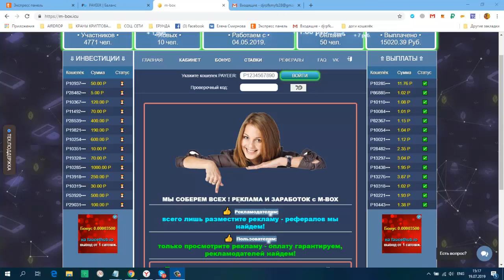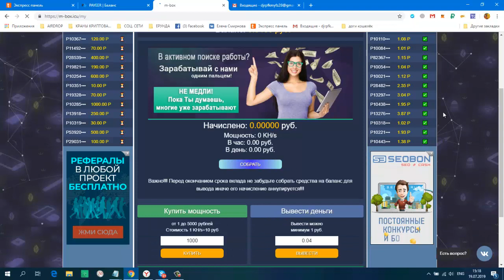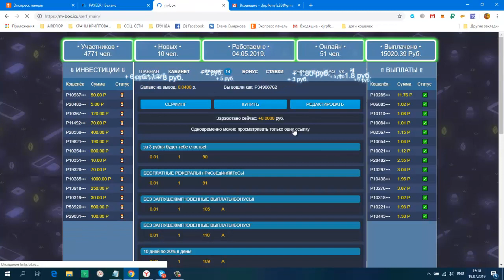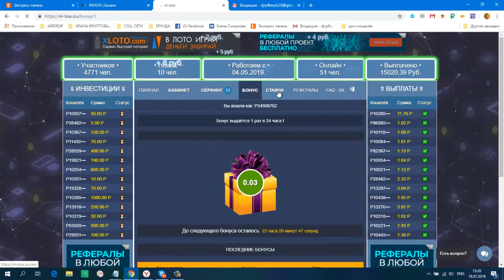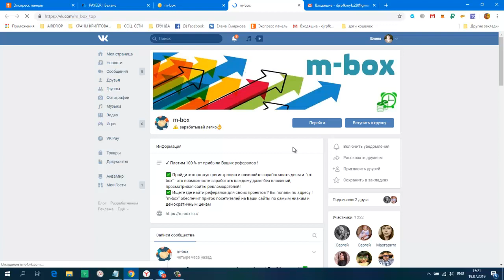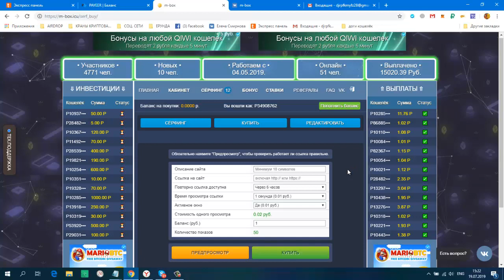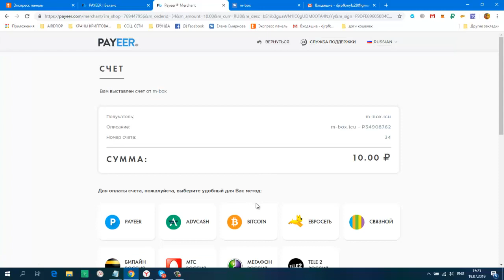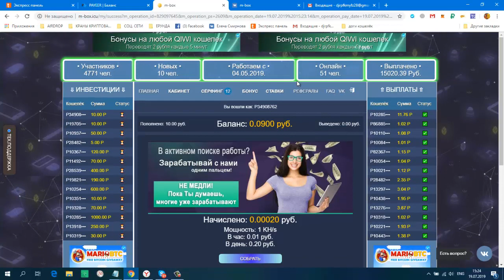M BOX заработок, реклама мин вывод от 1 руб